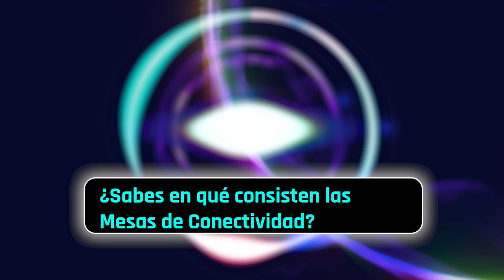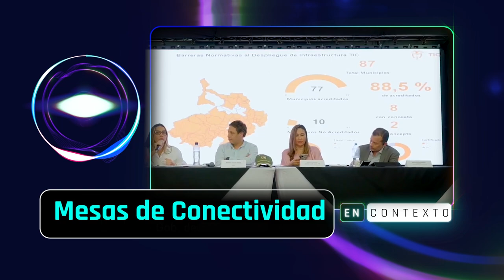¿Sabes qué son las Mesas de Conectividad?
Conoce las 'Mesas de Conectividad', espacios de diálogo permanente con las comunidades de todas las regiones del país, donde buscamos las soluciones adecuadas para transformar digitalmente sus territorios.